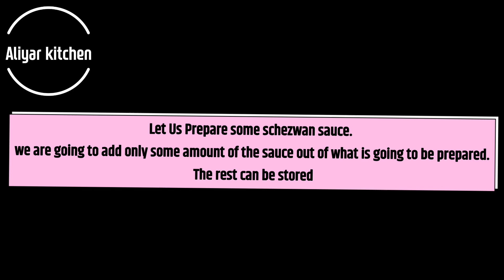Schezwan Fried Rice recipe|Schezwan sauce recipes| homemade schezwan sauce recipe|Indo_Chineserecipe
IT IS PURELY WITH HOME ACCESSIBLE INGREDIENTS

Schezwan fried rice is a popular fried rice variety from the Indo chinese cuisine.
 Unlike the regular fried rice, schezwan fried rice is so spicy with bursting flavors .

Do try out the recipe!!!